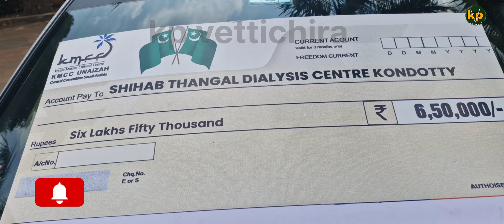UNAIZA.K M. C.C.Saudiarebia 1001 സൗജന്യ ഡയാലസീസിനുള്ള ഫണ്ട് വിതരണംചെയ്തു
Unaza k m c c.Saudiarebia#റിലീഫ് വിതരണം #